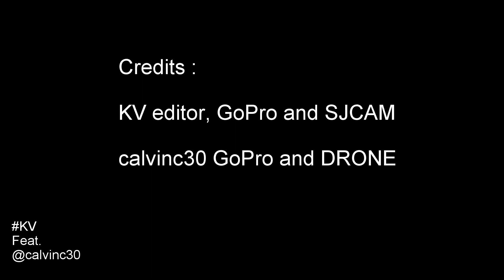Z250,Ninja250FI,R25,Nmax Ranca buaya Trip 1-9-2017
Please enjoy our video "Rancabuaya Trip" 1-9-2017

Bikes :
Kawasaki : Ninja 250 FI , Z250 2Cylinder
Yamaha : N-Max , YZF - R25

The Chainsmokers Feat. Rozes - Roses (Remix)